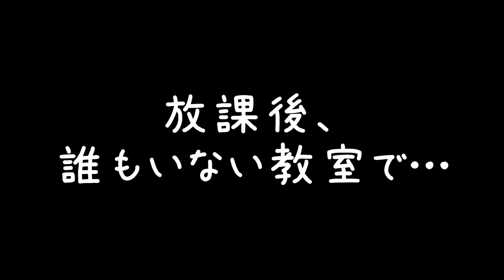春日部つむぎ、オタク君に"もう1度"告白する。の巻。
一度ふられたからって、簡単には割り切れない。だって好きなんだもん…。

声：
VOICEVOX:春日部つむぎ

3. Clair de lune
Gerluz (piano)